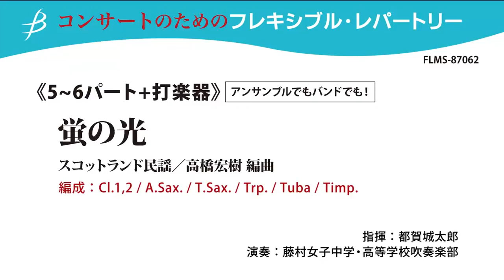【フレキシブル5～6パート+打楽器】蛍の光（ピアノなし）／指揮：都賀城太郎／演奏：藤村女子中学・高等学校吹奏楽部 FLMS-87062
Hotaru no Hikari (Auld Lang Syne) - Flexible 5-6 Parts + Percussion

Conductor: Jyotaro Tsuga
Perform by Fujimura Girls' High School